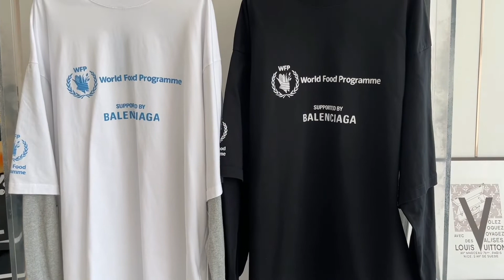[BALENCIAGA] 발렌시아가 월드 푸드 프로그먼트 더블 슬리브 롱 슬리브 긴팔 티셔츠 698089TMVL29086 (2 COLOR)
공식 홈페이지 : beleben9.me
카카오톡 ID : beleben2